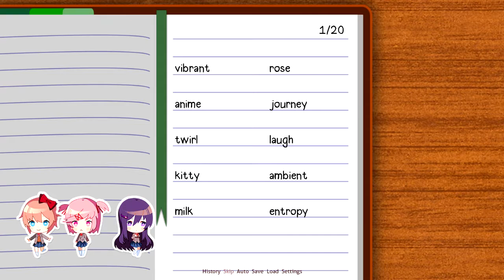MFTPP DOKI DOKI LITERATURE CLUB GIRTT01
Okay, sorry I screwed everything up before so I am trying this again from scratch.  This is for anyone who doesn't want to play the game or wants a guide to beating it with the popular Doki-Doki Literature Club 1.10 mod.  This mod has been updated since a lot of other Youtubers featured it from what I can tell so it plays a little differently.

Anyway I hope you enjoy this or at least find it helpful.